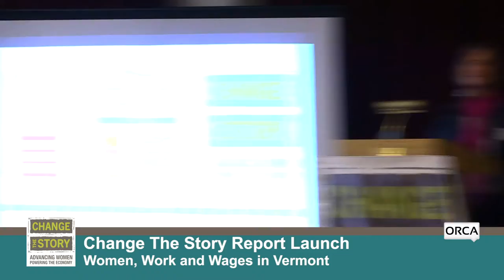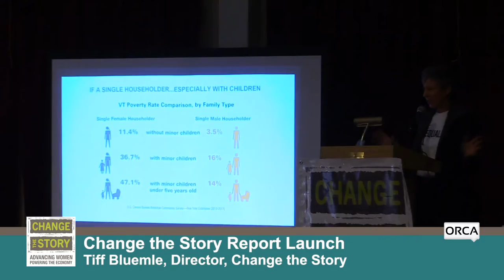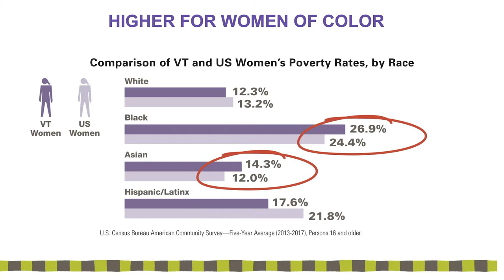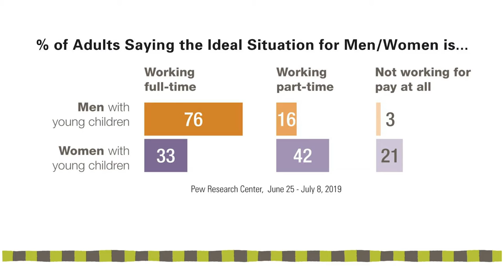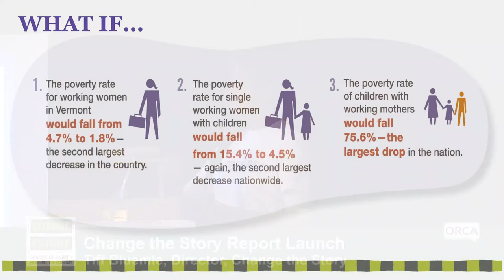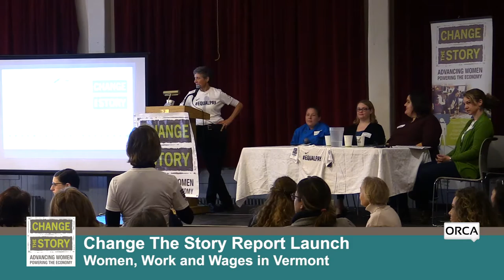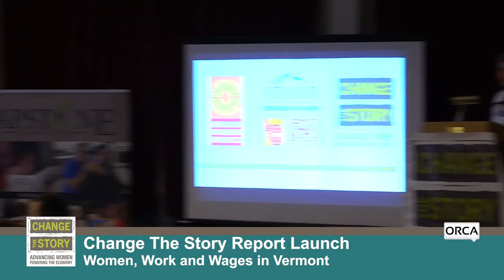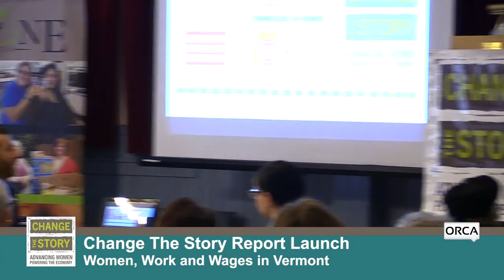Change the Story: Women, Work, and Wages in Vermont Report Launch